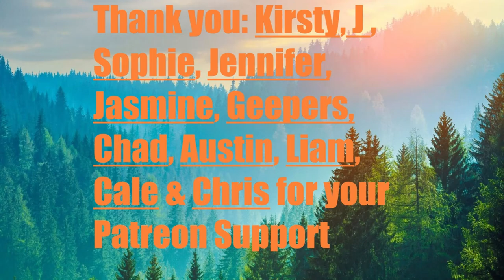Day 1,944 | 4,957 Days To Go! | Ep 07: 5 Sets of 22​ Push Ups Challenge for Wounded Warriors Canada